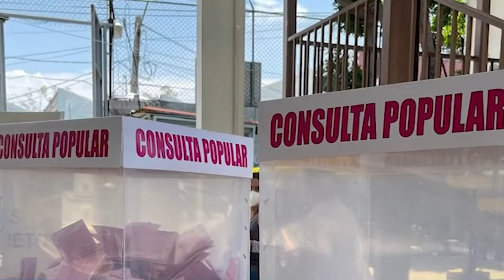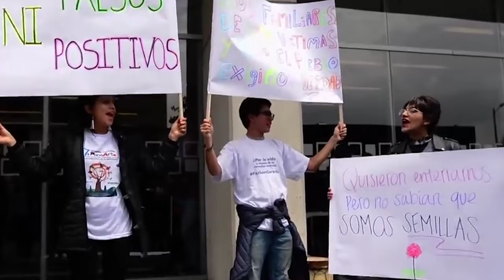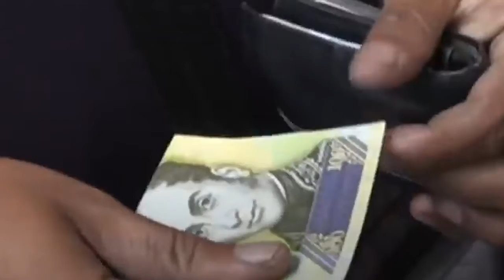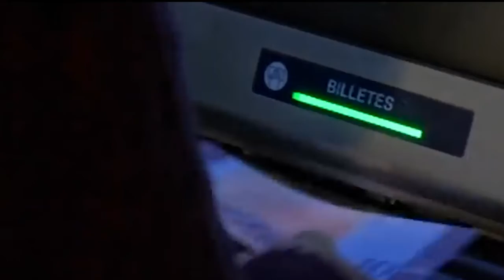Tribunal Electoral, mandato del Ministro Zaldívar e información internacional en:DemocraciaEnCorto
🤔 La controversia del Tribunal Electoral
👨‍⚖️ El periodo de mandato del Ministro Arturo Zaldivar
🗳️ Delitos electorales
🌎  Y noticias Internacionales sobre democracia: EUA, Venezuela, Brasil.
👉Aquí en DemocraciaEnCorto 👈
📲 Te invitamos a ver el resumen de esta semana